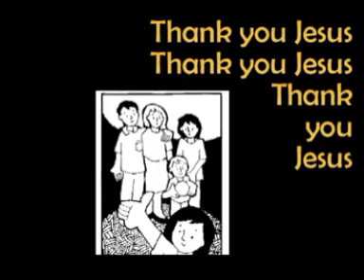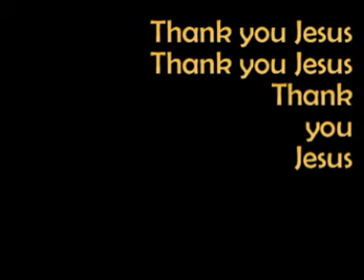thank you jesus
final song for the first communion celebration